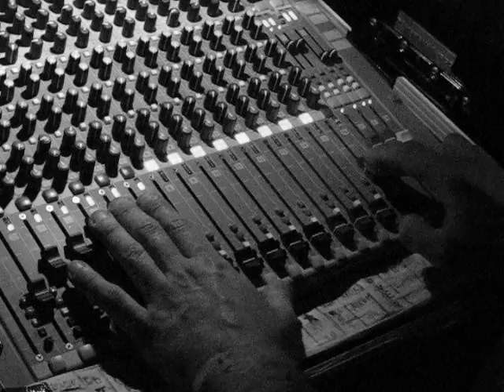DMT - Nisam s njom (Garage Explosion 2010)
Performed live on 8th October 2010 at Pekarna Gustaf in Maribor, Slovenia.